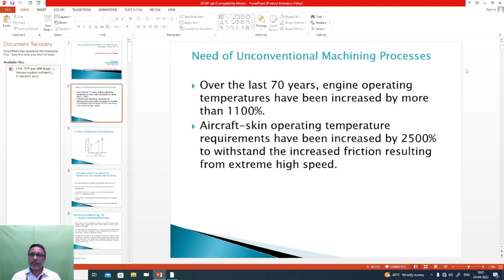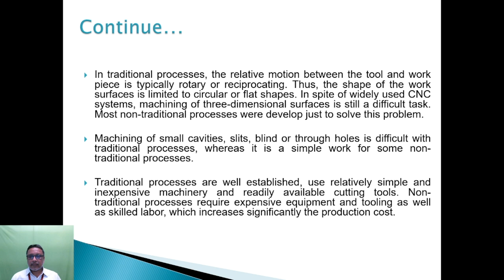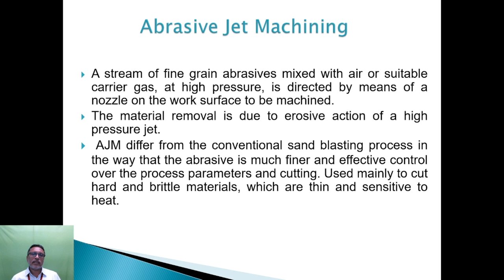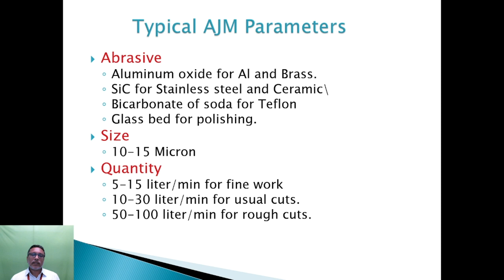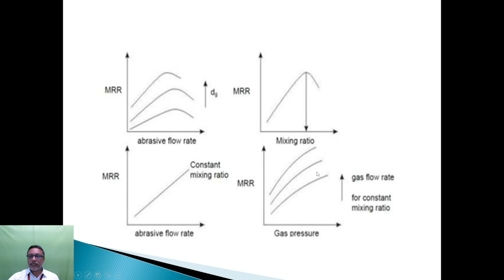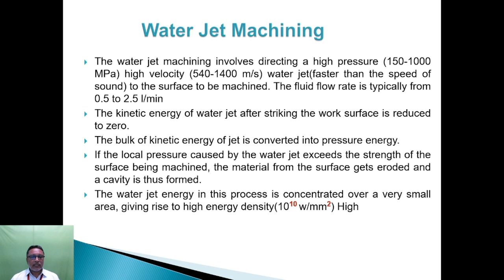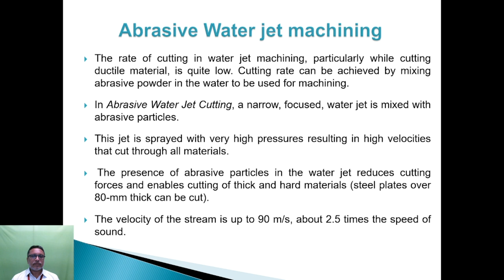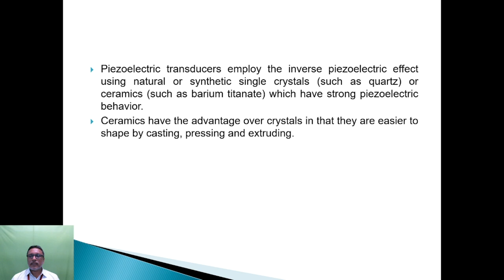UNCONVENTIONAL MACHINING PROCESSES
PSN COLLEGE OF ENGINEERING AND TECHNOLOGY